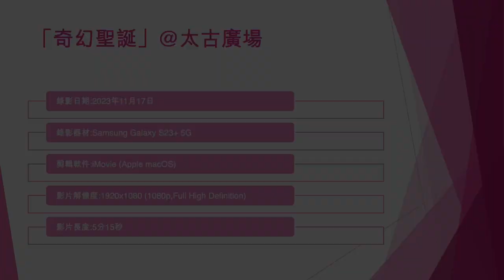「奇幻聖誕」@太古廣場 (1) - 2023年11月17日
錄影日期:2023年11月17日
錄影器材:Samsung Galaxy S23+ 5G
剪輯軟件:iMovie (Apple macOS)
影片解像度:1920x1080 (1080p,Full High Definition)
影片長度:5分15秒